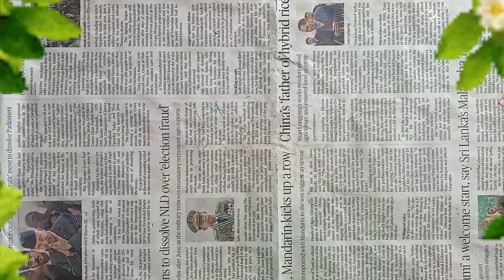Simple origami leaf | diy | paper leaf | home decor